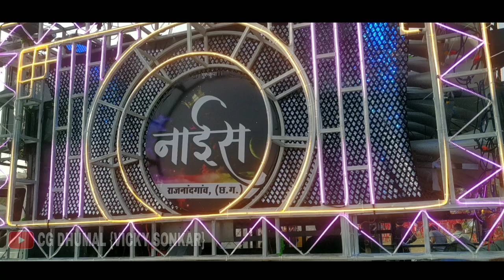❤️ Nice Dhumal Rajnandgaon _ Rajnandgaon Urs PariNala 2022 _ PariNala Urs 2022 Dj Dhumal Video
नमस्ते दोस्तो स्वगत है आप सभी का
आपका अपना यूट्यूब चैनल पर
Cg Dhumal {Vicky Sonkar}

चैनल एडमिशन
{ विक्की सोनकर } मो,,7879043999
धमधा (जिला दुर्ग) छत्तीसगढ़